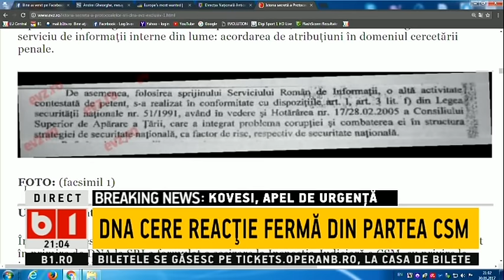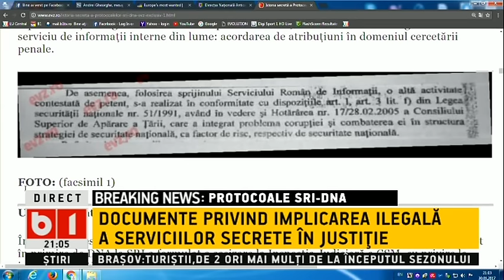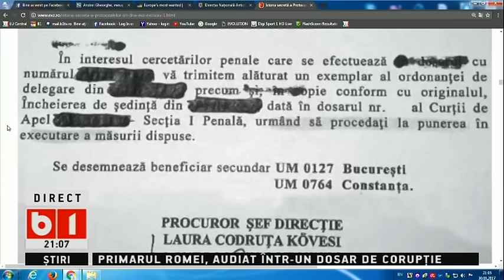DOSAR DE POLITICIAN cu Silviu Manastire 30 01 2017 GIGI BECALI, OLGUTA VASILESCU